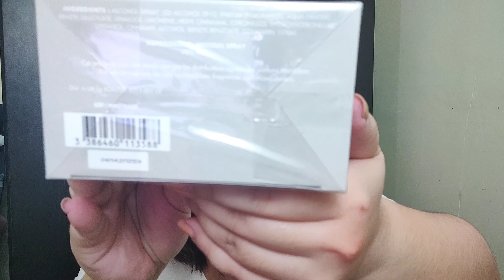Most Elegant Vanilla na naamoy ko (Montblanc Signature unboxing)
looking for an elegant Vanilla scent? look no further. let's unbox Montblanc signature. The best creamy perfume I have ever smelled.

** Video in Tag-lish.
***All statements are entirely based on my own opinion & experience.
What is stated here may may or may not apply for everyone because we may have different preferences, skin sensitivity & skin chemistry etc.